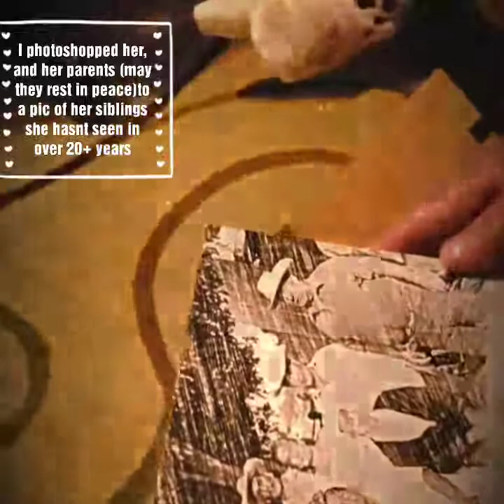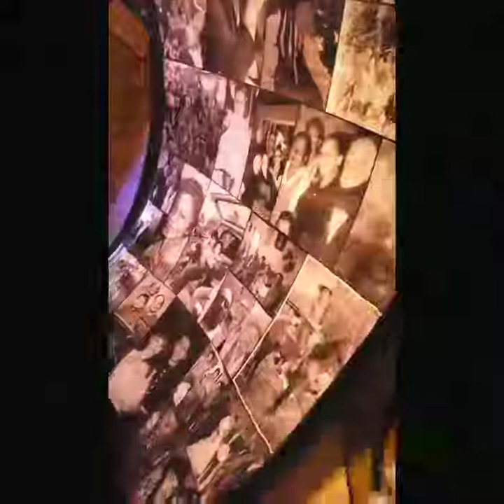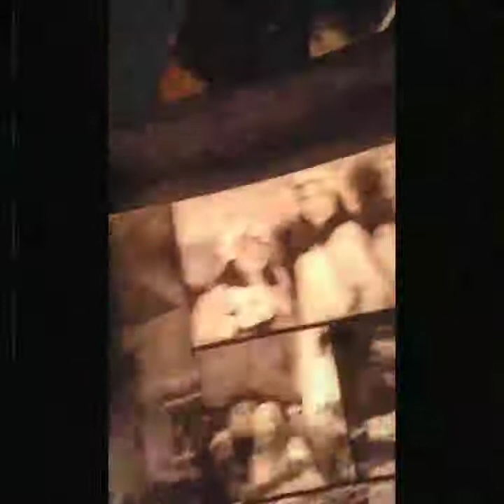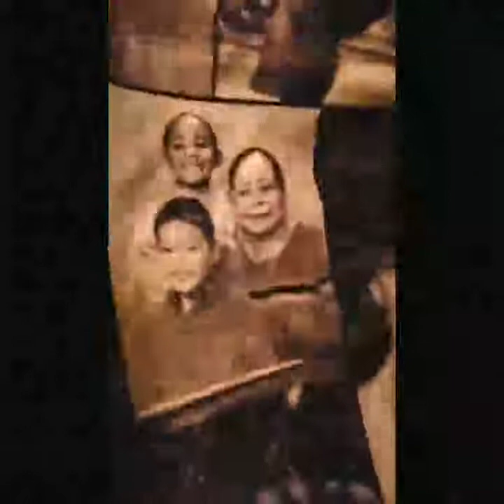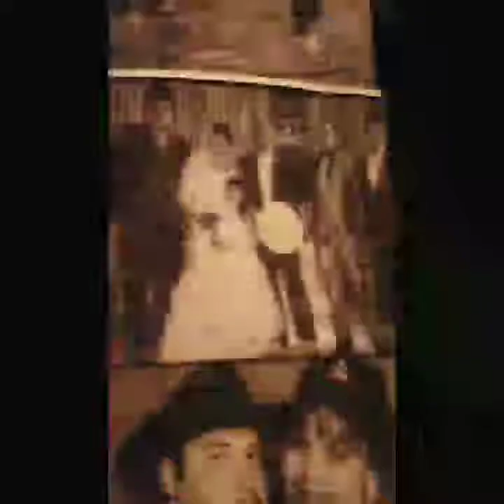Best Present You Can Give To Someone You Love!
YouTube blocked my video for the background music! So I added a song on top.

This year I wanted to give grandma an unforgettable gift that left her in tears!
A picture I got of all her siblings in which I added her and her parents (may they rest in peace) made into a canvas and a blanket of her whole family. Her reaction was priceless! She even made us cry!